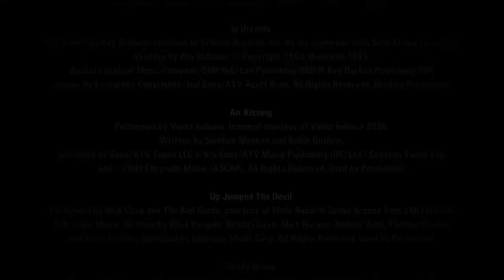Alan Wake [Playthrough] 79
Part 79 Credits & Stats